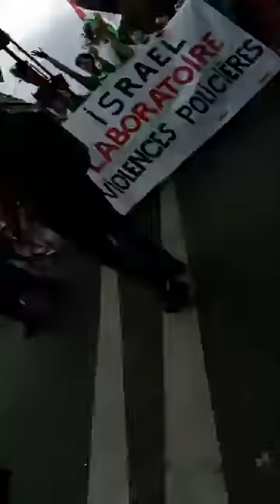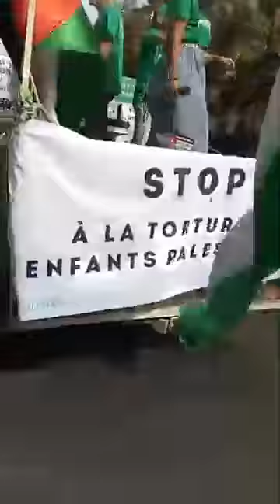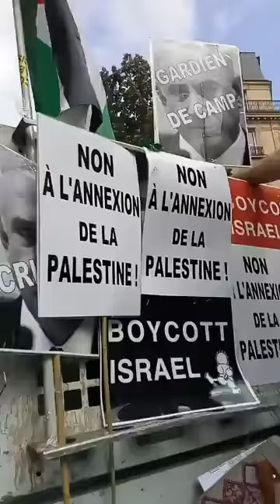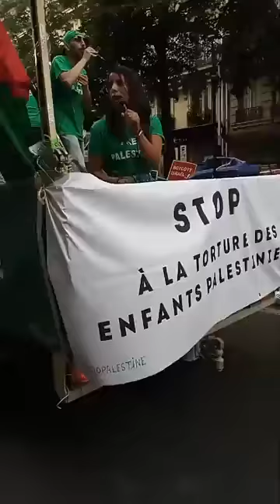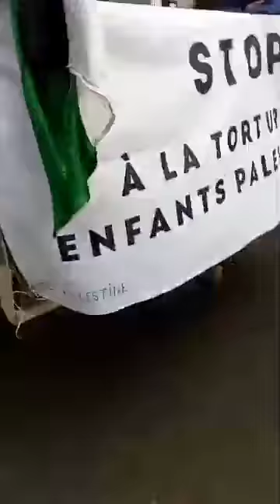Paris Marche contre l'annexion de la Palestine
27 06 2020